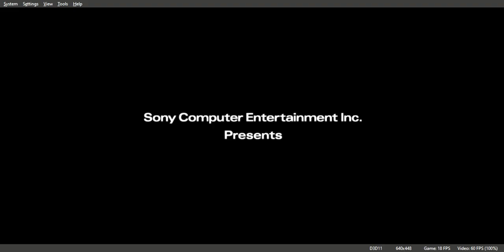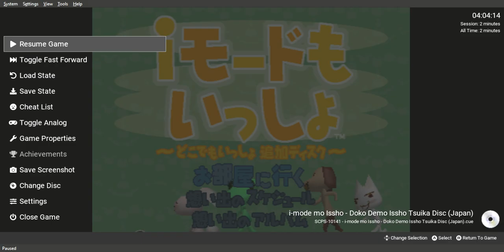i mode mo Issho Doko Demo Issho Tsuika Disc Gameplay Walkthrough PS1